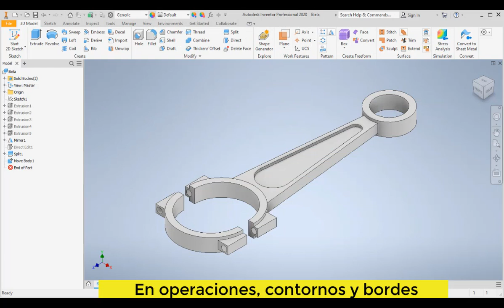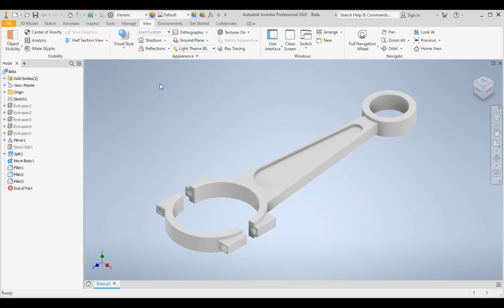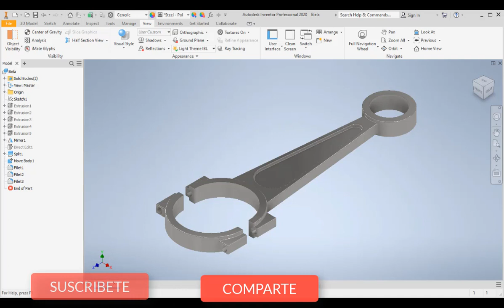Filetes en Autodesk Inventor. 3 formas de hacerlos sin errores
Los filetes de pueden aplicar de tres formas. Desde la aplicación a una pieza o parte completa, hasta la aplicación a un solo borde.
En el vídeo te mostraré:
1. Como elegir las dimensiones de los filetes.
2. Los tres proceso para aplicar filetes.
3. Aplicar filetes a operaciones completas.
4. Aplicar filetes a contornos.
5. Aplicar filetes a bordes.
6. Cambiar la apariencia y estilo de visualización de una pieza.
Únete a este canal y muestra tu apoyo para acceder a sus beneficios: